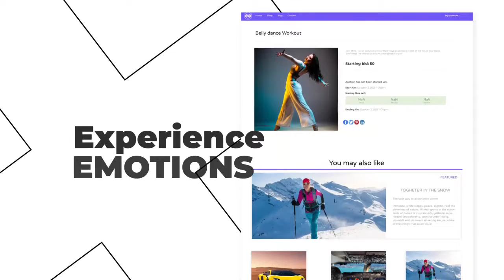Il trailer di lancio del marketplace di NFT "esperienziali" di Notable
Notable nasce con l'obiettivo di permettere a tutti di investire nell'asset più prezioso che ci sia: le persone. Si tratta di un marketplace di NFT "esperienziali", ovvero legati ad un'esperienza (fisica o digitale) con colui che li ha generati, il quale può essere una persona oppure un brand. Comprando questo tipo di strumento, l'utente potrà decidere se riscattare e vivere l'esperienza stessa, o conservare l'NFT come forma di investimento nel crescente successo del Creator. Il prodotto è stato rilasciato durante l'estate del 2022, qualche mese dopo il lancio del token NBL sul mercato cryptovalutario, e il progetto conta già decine di personalità (come influencers ed artisti) interessati a pubblicare i propri NFT e condividerli con il loro pubblico o i follower.